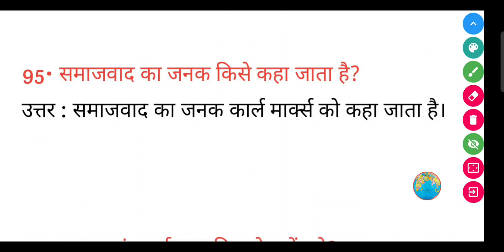समाजवाद का जनक किसे कहा जाता है? || samajwad ka Janak Kise kaha jata hai